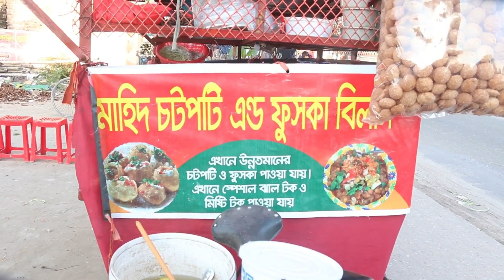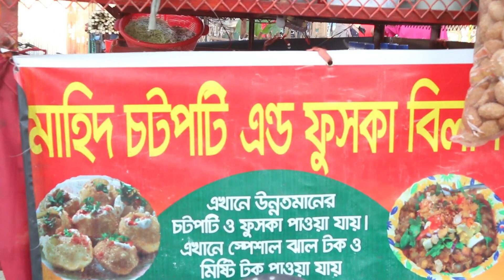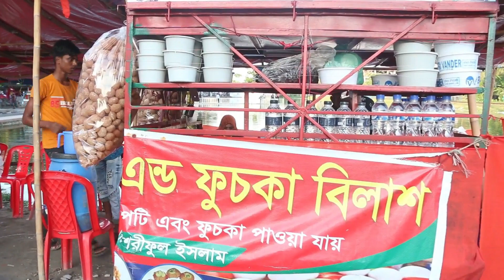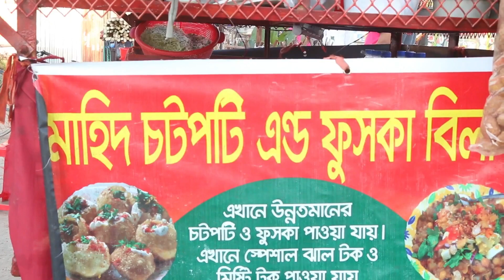The famous Fuchka of Chandpur || চাঁদপুরের বিখ্যাত ফুচকা ( মাহিদ চটপটি এন্ড ফুচকা বিলাশ)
মাহিদ চটপটি এন্ড ফুচকা বিলাশ

প্রোপ্রাইটর
মোঃ শরীফুল ইসলাম
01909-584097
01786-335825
এখানে উন্নতমানের চটপটি এবং ফুচকা পাওয়া যায়।
এখানে নিজ হাতে বানানো ফুচকা পাওয়া যায়।
ঝাল টক ও মিষ্টি টক পাওয়া যায়।
শহীদ মিনার সংলগ্ন, সিএনজি স্টেশন,চাঁদপুর।